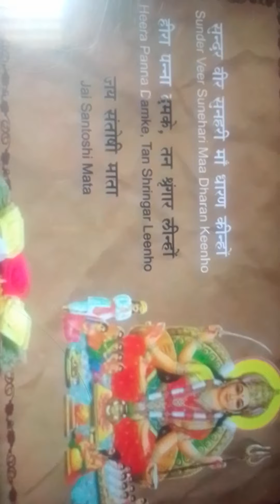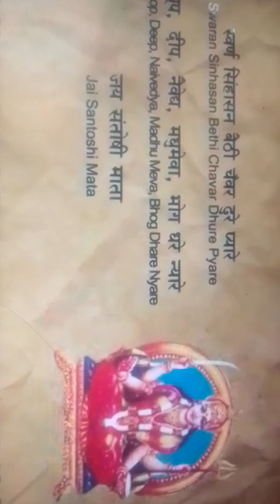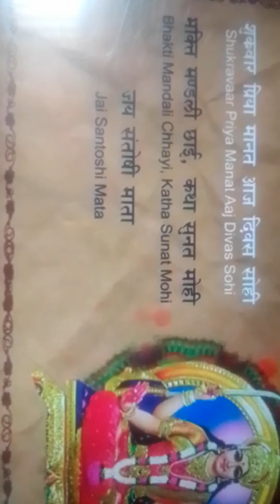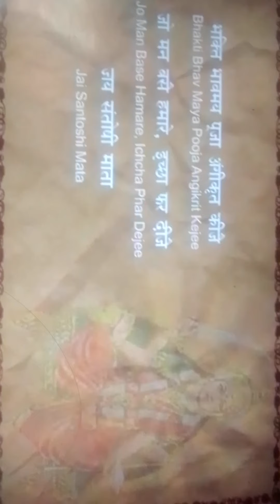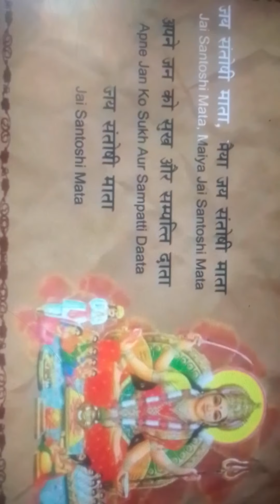Like video comment kijiye share kijiye k 14000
Santoshi maa ki aarti aur bhajan kijiye please like kijiye 😀